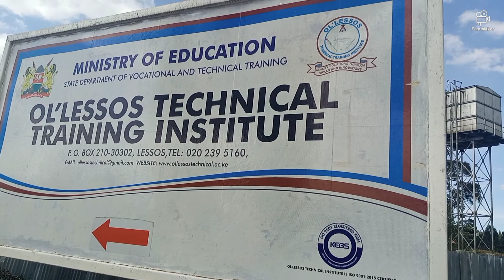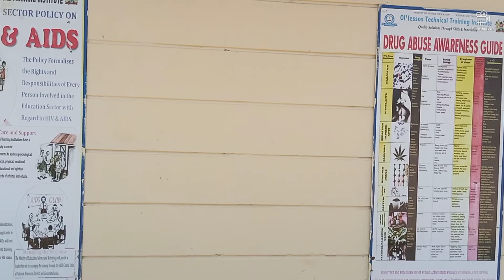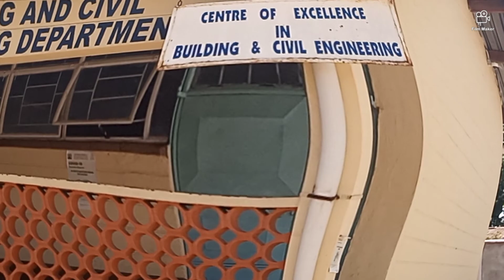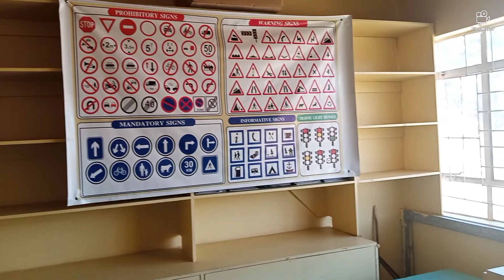OL'LESSOS TECHNICAL TRAINING INSTITUTE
OL'LESSOS TECHNICAL TRAINING INSTITUTE.Center of excellence in Building & Civil Engineering